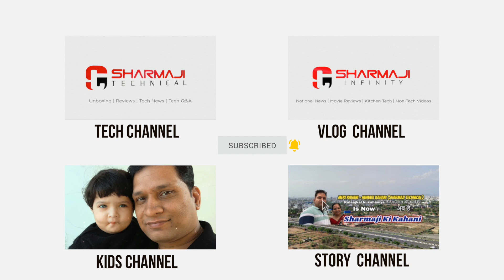वैशाख माह में सम्पदा माता का डोरा कब व कैसे खोले, डोरे का क्या करें,मैंने खोला सम्पदा का डोरा।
SacchiKahani SharmajiKiKahani AajKiKahaniवैशाख माह में सम्पदा माता का डोरा कब व कैसे खोले, डोरे का क्या करें,मैंने खोला सम्पदा का डोरा।